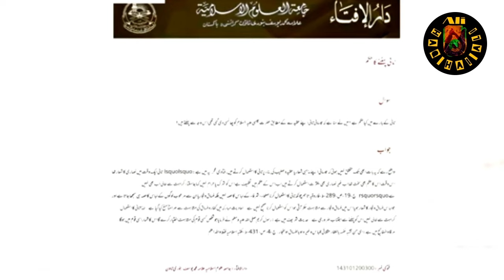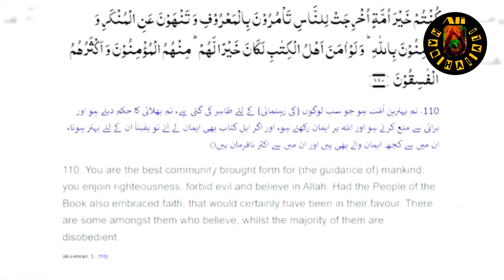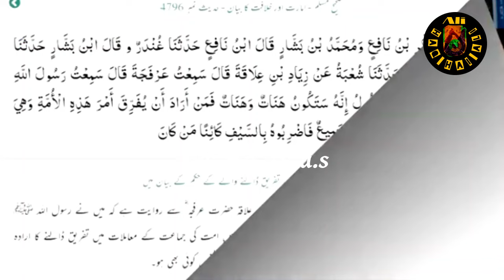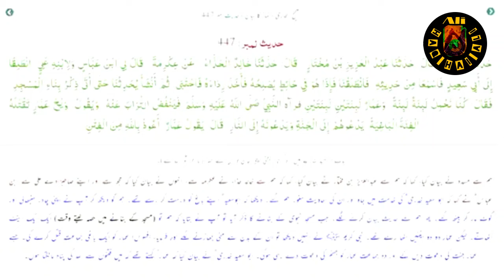Eye opening speech by Mufti Fazal Hamdard |Yazeed ka difa karne walo ki ilmi Chitrol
Mufti Tariq Masood Exposed badly| Eye opening  speech by  Mufti Fazal Hamdard